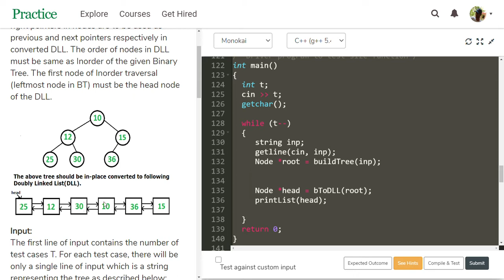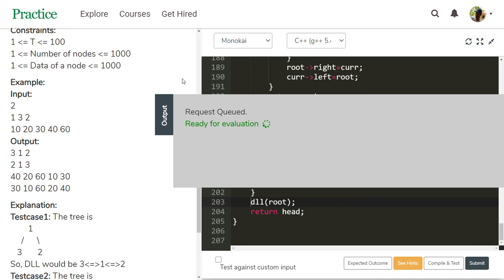Binary Tree to DLL | Nataraja Murthy | Program #94 | Stay Safe and Code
Explanation about "Binary Tree to DLL" program .